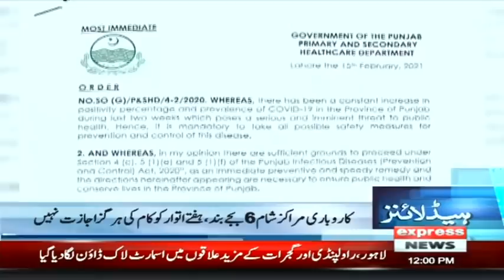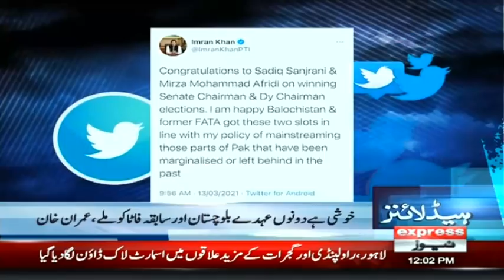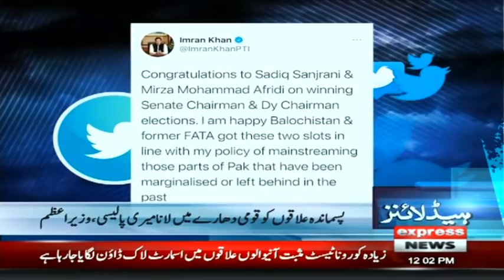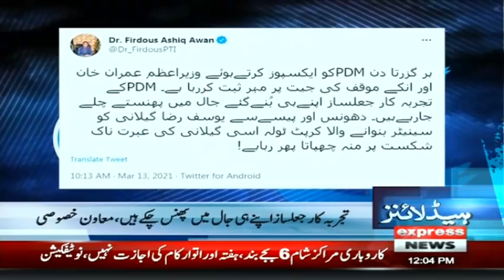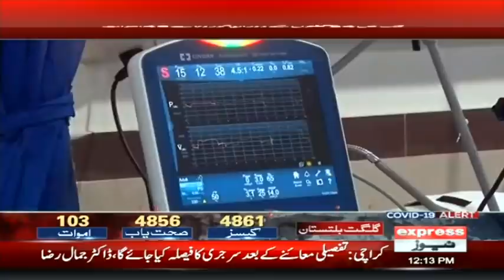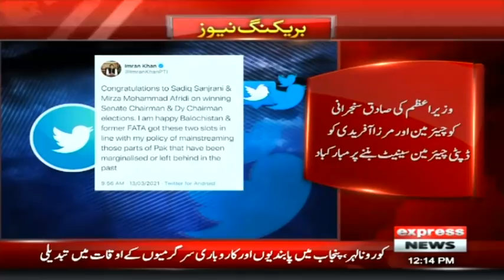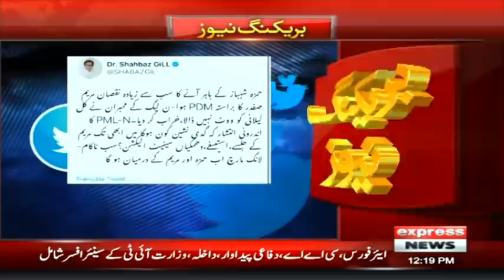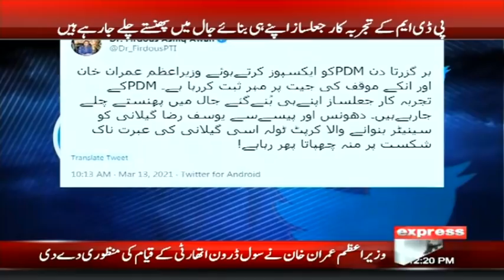Heavy Lockdown Imposed In Punjab | Headlines 12 PM | 13 March 2021 | Express News | ID1F